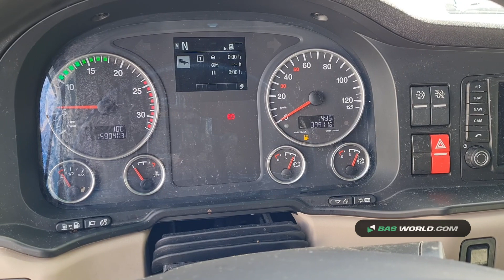70161530 MAN TGX